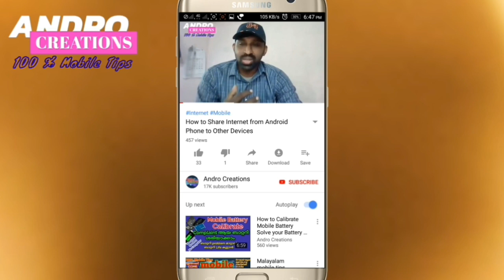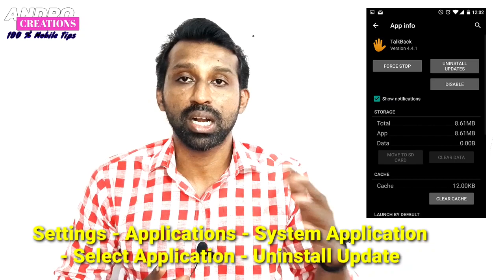How to back old version of android application in mobile | Uninstall the current version (malayalam)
How to go back to an older version of android application | Uninstall the current version (malayalam)

Tap Apps.
Tap an app. All the apps installed on your Android device are listed in alphabetical order
Tap It's the button with three vertical dots
Tap Uninstall Updates. You will see a popup asking if you want to uninstall updates for the app
Tap OK.